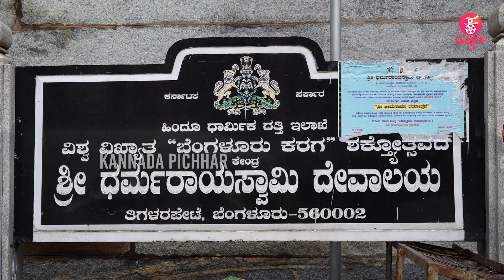ಧರ್ಮರಾಯನ ದೇವಸ್ಥಾನದಲ್ಲಿ ಕೈವ ವಿಶೇಷ ಪೂಜೆ | KAIVA | Dhanveer Birthday| Megha Shetty | Jayathirtha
Kannada Filmy News Updates: ಧರ್ಮರಾಯನ ದೇವಸ್ಥಾನದಲ್ಲಿ ಕೈವ ವಿಶೇಷ ಪೂಜೆ  | KAIVA | Dhanveer Birthday| Megha Shetty | Jayathirtha

Concept & Execution : Praveen Ekantha ,  Avinash malnad & Lokesh .D
Camera : Arun gowda , Siddappaji
Editing : Sharath , Manoj S Nayak ,  Rajesh Gowda.D.R, Manjunath
Technician : Sumanth
Graphics :  Manoj S Nayak , Manjunath
Production : Praveen Ekantha Media Solutions